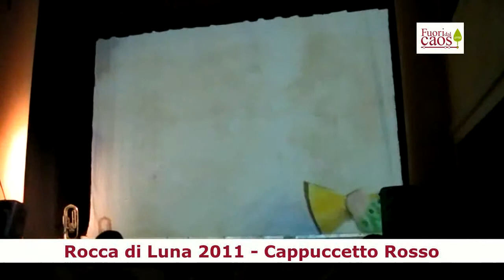Rocca di Luna 2011 - Cappuccetto rosso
La Compagnia Teatro delle Isole nella rappresentazione della favola di Cappuccetto Rosso al teatro di Montefiore Conca in occasione di Rocca di Luna 2011